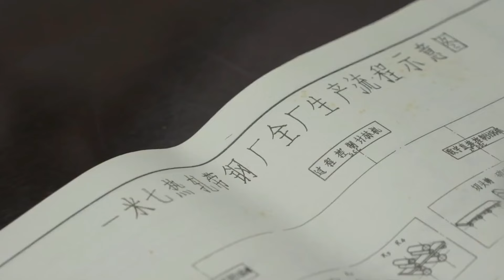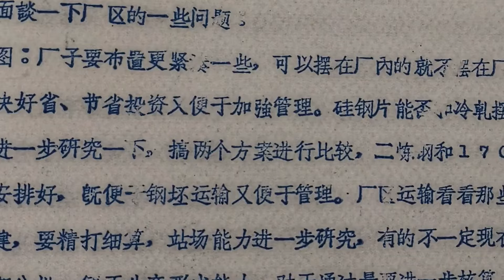温铁军：下游市场坍塌，90年代国企被釜底抽薪【温言铁语】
珍宝岛战役之后，中苏关系完全破裂，随之进入中美战略接近的客观的过程。尼克松访华之前，美国解除了对中国的封锁禁运，当时毛主席指示要抓住这个机会，引进西方的设备和技术，改造我们原来偏军、偏重的工业结构。毛主席、周总理亲自制定了引进43亿美元西方设备技术的“四三方案”，用以改善民生。这些项目的投产，为我国此后的经济发展和人民生活改善奠定了重要的物质基础。